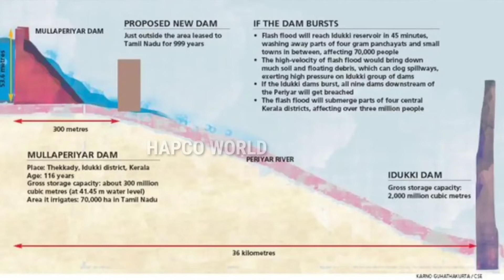ഭാഗം 2 | മുല്ലപ്പെരിയാർ വിഷയത്തിൽ ഇതിൽ കൂടുതൽ ഒന്നും പറയാനില്ല | ആരും അറിഞ്ഞില്ലന്ന് പറയരുത്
മുല്ലപ്പെരിയാർ വിഷയത്തിൽ ഇതിൽ കൂടുതൽ ഒന്നും പറയാനില്ല | ആരും അറിഞ്ഞില്ലന്ന് പറയരുത്.

The Mullaperiyar Dam has been the bone of contention between Tamil Nadu and Kerala. The 126-year-old establishment has been a boon for farmers in Tamil Nadu as the water is diverted to the state's Dindigul district for agricultural purposes. It is built on the confluence of the Periyar river and its tributary, Mullayar river. The dam is situated on the Cardamom Hills on the Western Ghats.

This particular dam has been in the news for quite some time now. While this has been the subject of legal battle between the two Southern states, a United Nations (UN) report states that it is on the brink of breaking, that could take several lives living nearby. Here's a little sneak peek into the controversial barrage's long-drawn history.

A major part of the dam, including the catchment area, is situated in Kerala's Idukki district. In 1789, a minister named Pradani Muthirulappa Pillai came up with the idea of diverting Periyar's westward flowing water towards the neighbouring state, Tamil Nadu, into the Vaigai river. It was then when the dam's location was scouted by Captain J.L Caldwell, who was a part of the 'Madras Engineers' that is informally known as the Madras Snappers.